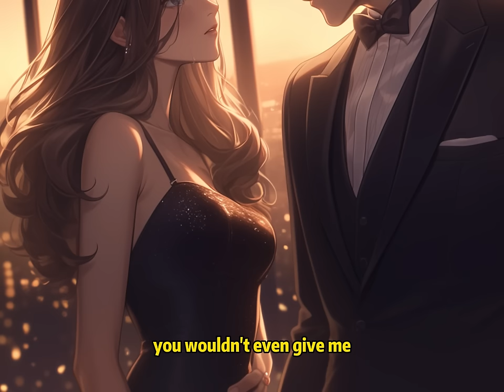📕She Sent Me to Another Woman's Bed, But Went Crazy After I Ended Up with Her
📖 Story Synopsis:
Sofia Lin always thought she was my sugar daddy, even though I never spent her money.
After her first love came back, she pushed me into another woman's room: "Help your sister close the deal, and your sister will reward you."
But when I really started hanging out with that woman, Sofia broke down: "I didn't say anything, who allowed you to change your heart?"